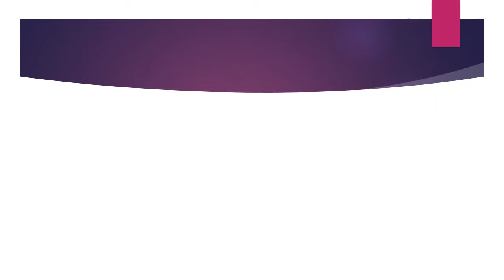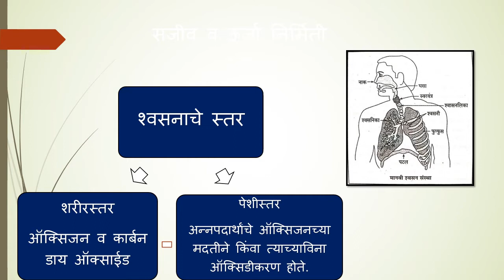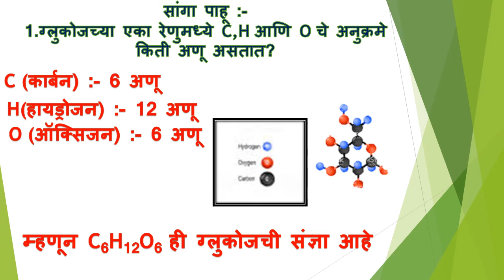Living organism Energy production साजीवातील जीवनप्रक्रिया सजीव व ऊर्जानिर्मिती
Livingorganism
Energyproduction
विज्ञानआणितंत्रज्ञान
सजीवातीलजीवनप्रक्रिया
सजीववऊर्जानिर्मिती
सजीवातील जीवन प्रक्रिया भाग 2 मधील सजीव व ऊर्जा निर्मिती याचा अभ्यास या व्हिडीओ मधून विद्यार्थी करू शकतात
ENERGYPRODUCTION
SCIENCE
LIVINGORGANISMS